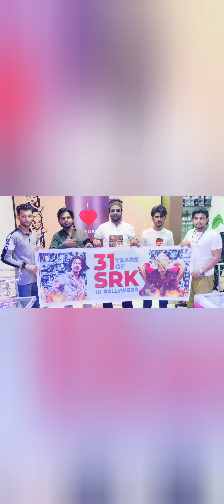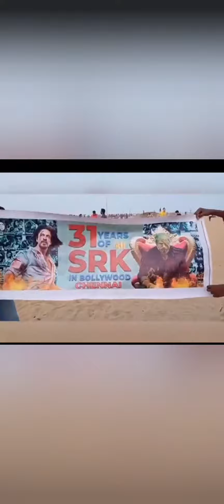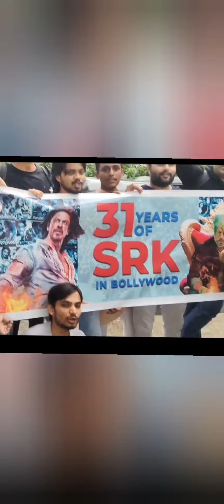How fans celebrated SRK 31yrs in Bollywood| दिल को छू लेने वाली तस्वीर वायरल हो रही है